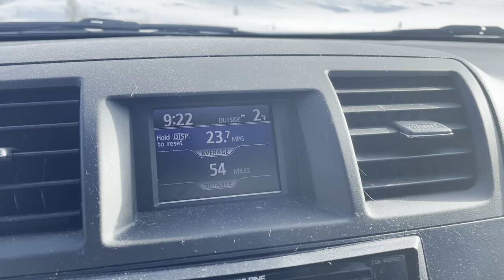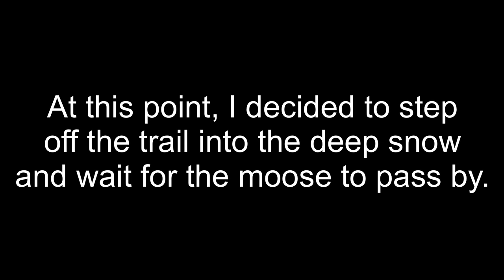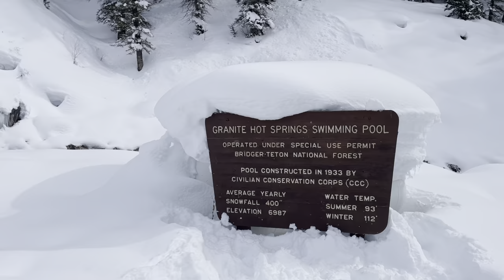Granite Hot Springs: Moose Attack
Fat bike ride up to Granite Hot Springs near Jackson Hole, Wyoming. On the way up, I encountered an agitated moose and her calf.